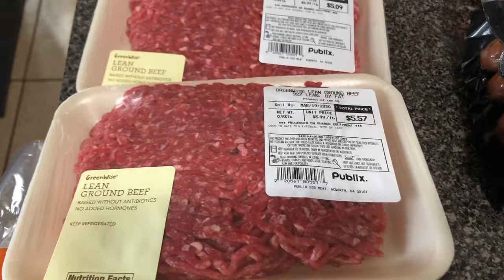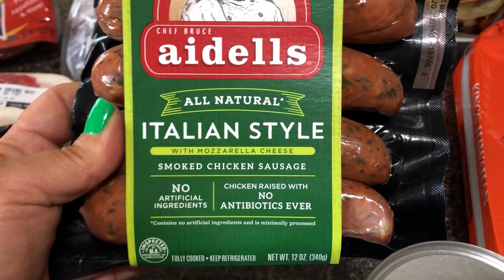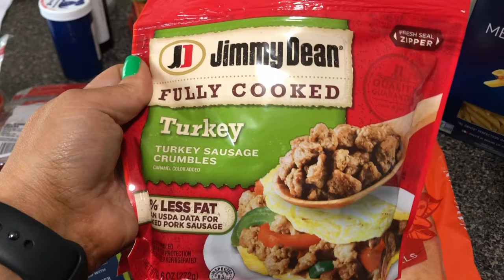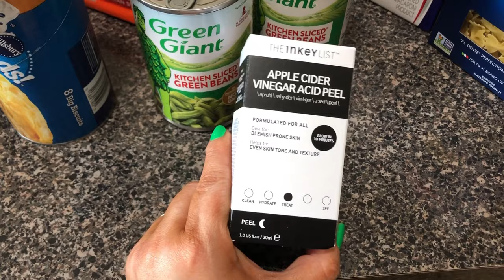Happy St. Patrick Day | Publix Haul | It's the little things the matter the most. | JBV #108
hey Guys!

Yes, I'm WAY behind on editing. So enjoy St. Patrick's Day and a little Publix Haul. What do you do for St. Patrick's Day?